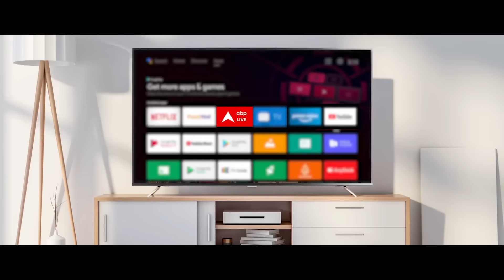Breaking News: Bihar में महागठबंधन में फंसा पेच, Congress ने मांगी इतनी सीटें ! | Elections 2024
लोकसभा चुनाव से पहले बिहार में सीट बंटवारे को लेकर पेंच फंस रहा है. सूत्रों के मुताबिक, कांग्रेस ने बिहार में 15 सीटों की मांग की है लेकिन कांग्रेस को सिर्फ 7 सीट देगी आरजेडी.